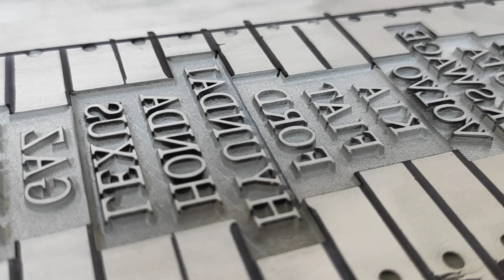Глубокая гравировка клише. Без комментариев! Лазерный станок JPT 50 LP F163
Лазерные станки хорошего качества по доступным ценам для бизнеса.